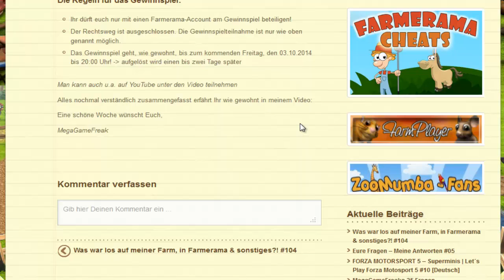Handwerks-Gewinnspiel #65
Alle Infos was Ihr tun müsst um tolle (Handwerks-)BÄUME abzuräumen, gibt´s im Video! ;)

Ihr könnt Euch entweder hier auf YouTube direkt unter den Video in den Kommis am Gewinnspiel beteiligen, oder auf meiner Seite.

Eine schöne Woche wünscht,
MegaGameFreak! ;)